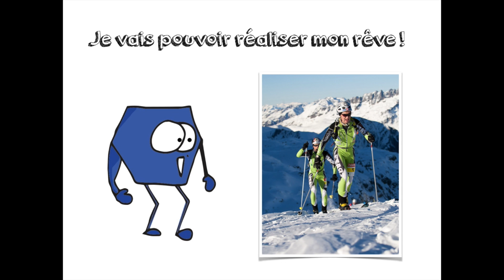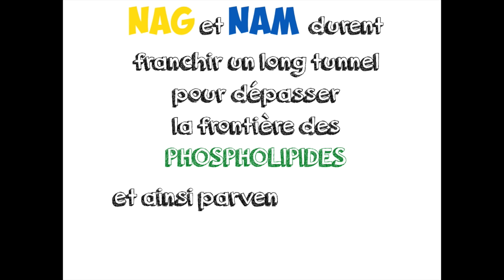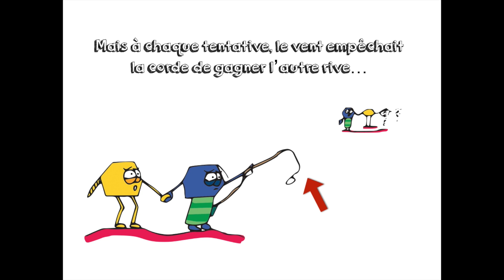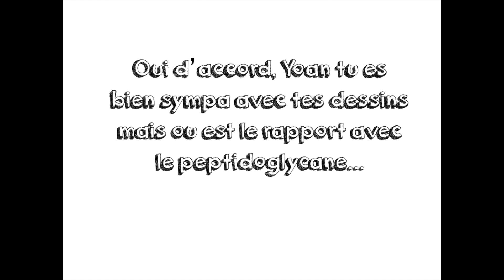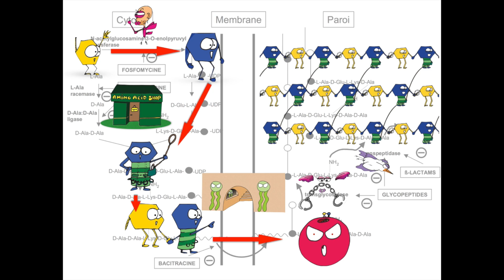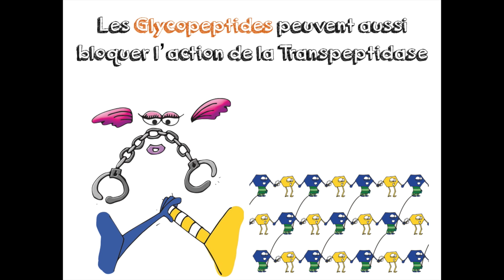Memoire et Creativite : Peptidoglycane et antibiotiques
Comment utiliser son imagination pour mémoriser des données à priori compliquée! Une petite leçon avec la formation du peptidoglycane chez les bactéries.